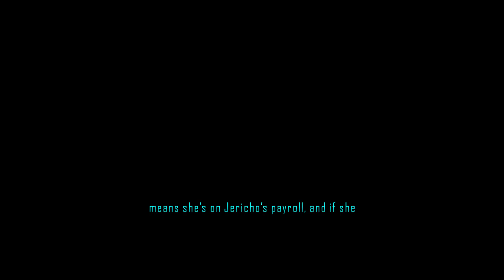Driver San Francisco - Par Obavestenja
Ako ste uživali, ostavite lajk!

✅PC Specifikacije:
⚫GPU:AMD A10-7800 Radeon R7, 12 Compute Cores 4C+8G 3.50GHz
⚫RAM :8.00 GB
⚫Motherboard :LENOVO Bantry CRB SDKOJ40700 WIN

✅Oprema:
⚫Mouse:REDRAGON Centrophorus M601
⚫Keyboard: REDRAGON Kumara
⚫Headphones:HyperX CLOUD 2
⚫Microphone:AUKEY GD-G1
⚫Webcam: Logitech C270
⚫Mousepad:rREDRAGON Archelon

PEACE !!